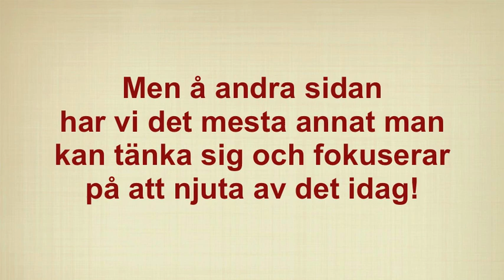Lucka 24 - julafton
En julhälsning från oss till er.